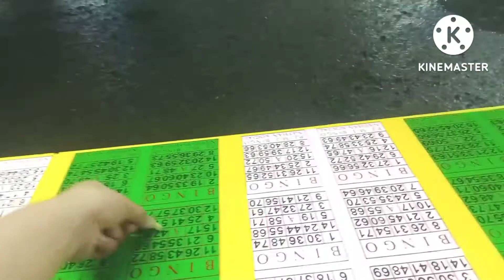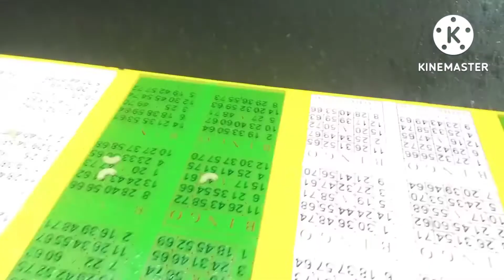Umulan, binaha Hihi bingo sa parya pa more..